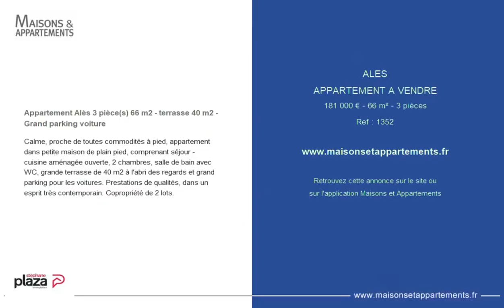ALÈS - APPARTEMENT A VENDRE - 181 000 € - 66 m² - 3 pièce(s)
Référence : 1352

Appartement Alès 3 pièce(s) 66 m2 - terrasse 40 m2 - Grand parking voiture

Calme, proche de toutes commodités à pied, appartement dans petite maison de plain pied, comprenant séjour - cuisine aménagée ouverte, 2 chambres, salle de bain avec WC, grande terrasse de 40 m2 à l'abri des regards et grand parking pour les voitures. Prestations de qualités, dans un esprit très contemporain. Copropriété de 2 lots.

|2288964|